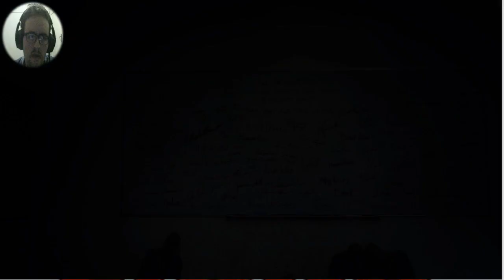kai benington Games Days Gone 290